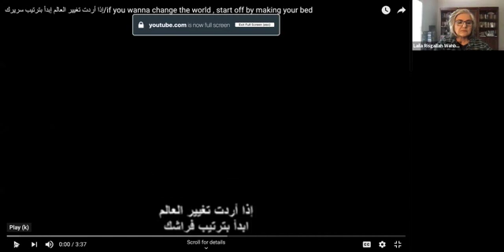Teens: How to deal with anxiety during COVID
Anxiety is normal. But how can we as teens deal in a healthy way with fear and anxiety? Listen to Dr. Laila Risgallah Wahba.